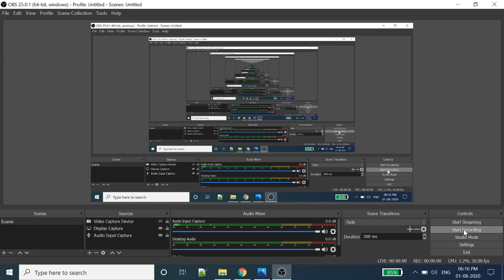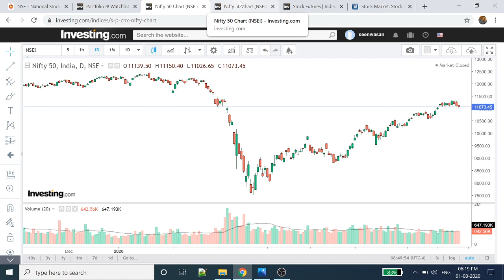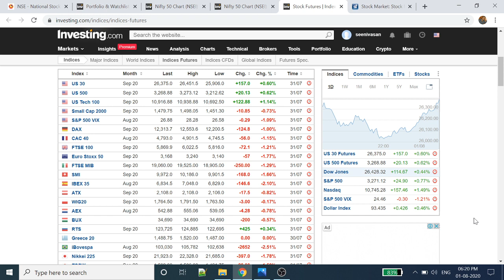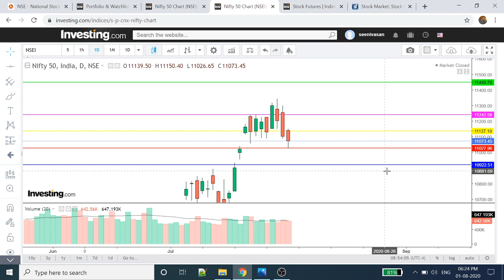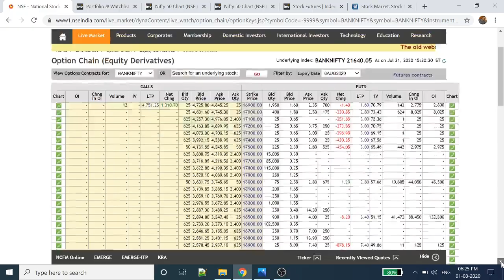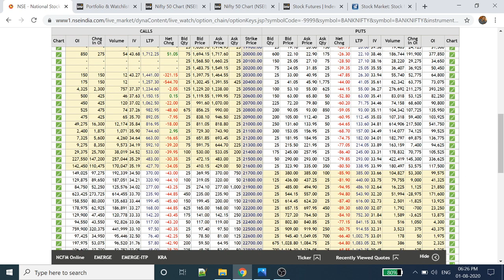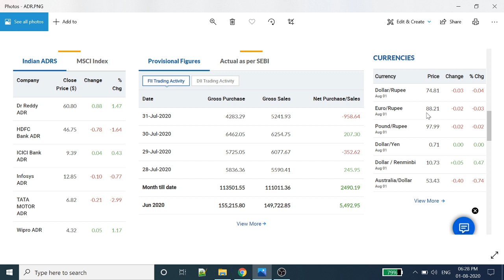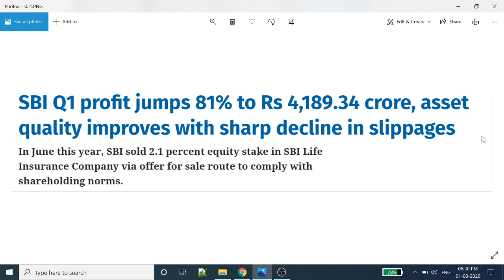Nifty Analysis | BankNifty Analysis | 3rd - 7th Aug | Intraday strategy | Tamil